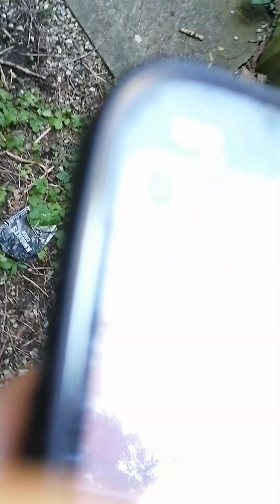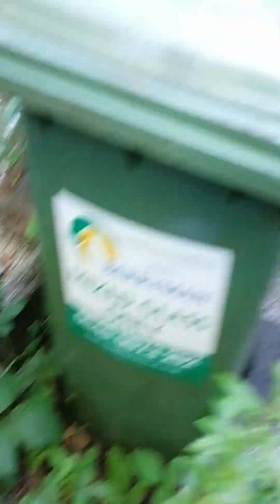Exploring the abandoned theatre.... part 1, breaking open the first layer...